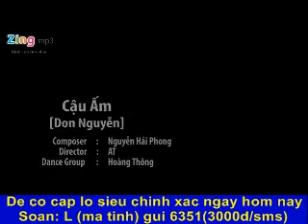Cau am don nguyen